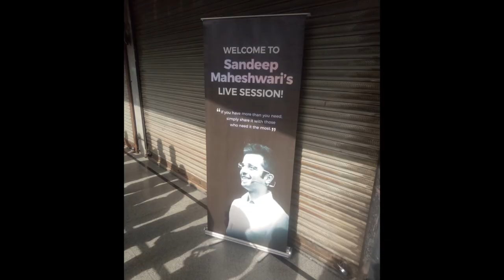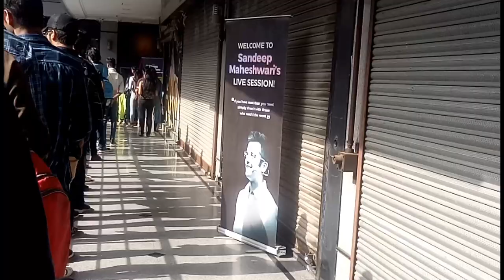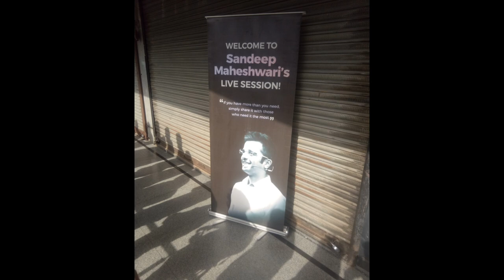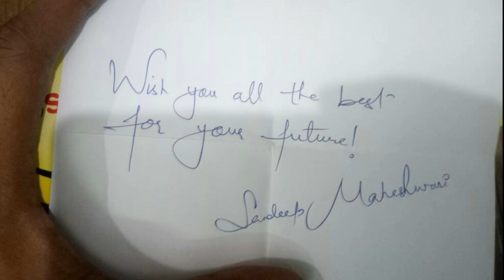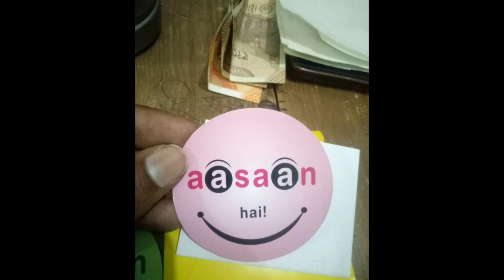Sandeep maheshwari`s live session vlog - Tarun Krishna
I got opportunity to go in Sandeep sir`s  session on 9 May 2019
I was very happy on that moment
I am the best fan of Sandeep maheshwari but
Sir always says that learn from everyone follow no one
Sandeep maheshwari is the name who tells us how to make life easy
Aasan he
Lots of thing i learn about life by Sandeep sir
No words here to show my happiness and love for Sandeep sir
आसान है.